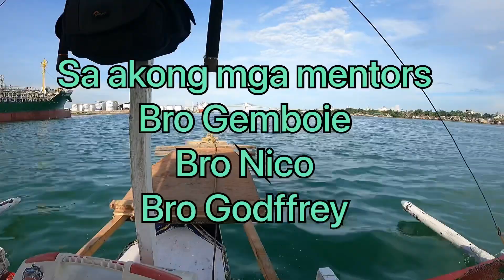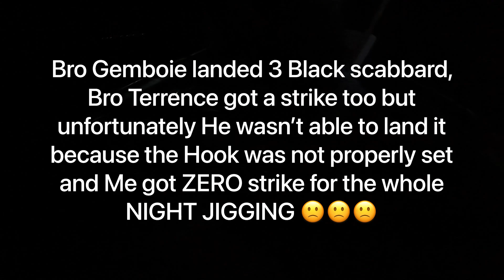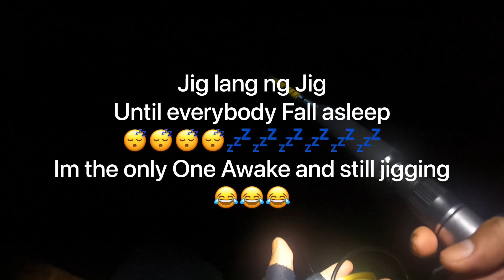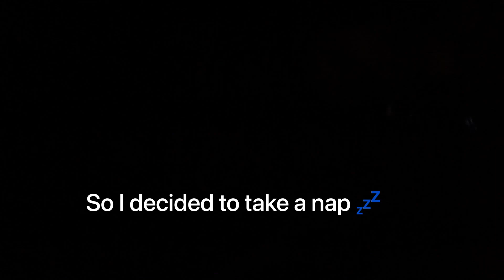Night Jigging Experience: FISH UNLOCKED || TORPEDO SCAD (kubal-kubal)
Fish unlocked

Overnight Fishing Adventure in the Lapu-Lapu, Cebu Philippines 🇵🇭

Torpedo Scad 1.49kg and 1kg

Rod- Old Captain
Jig- katsuri Masaru Jig 160g